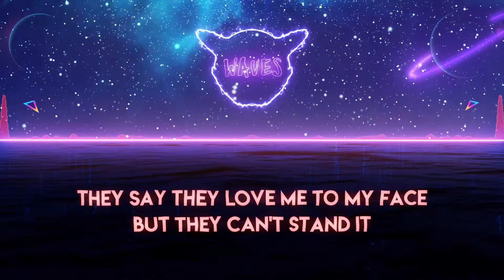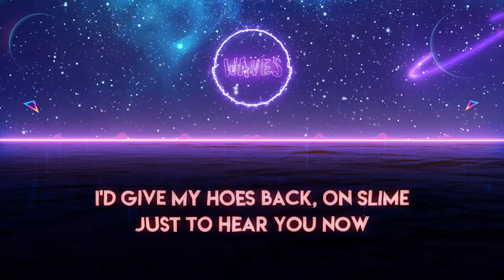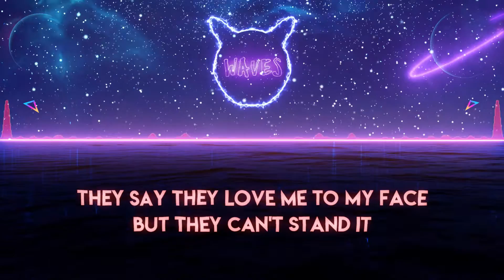The Kid LAROI - TRAGIC (Lyrics) ft. Youngboy Never Broke Again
🔥 The Kid LAROI - TRAGIC ft. Youngboy Never Broke Again (Lyric Video)

-LYRICS-

I remember times when I ain't have shit
No food in my crib, now I live lavish (Oh, no-no-no)
They say they love me to my face, but they can't stand it
Them hoes ain't fuck with me back then, now they attracted
FN attached to my bro and he gon' blast it
Don't tell me what I've been through, you don't know
Made it out the mud, with or without you, I'm good
Did it for my lil' bro, just to show him one day you could
I did this for my mama 'cause I told her one day I would

My life been tragic, thank you for askin'
I've seen too many of my fam end up in caskets
I've seen too many of my friends turned into ashes
Wish I still had them
Light a blunt, put it to the sky, I'm tryna get high (High)
They won't stop, look me in my eyes, tell me it's alright (Alright)
Had to cut plenty people off, money on my mind
I can't fuck with 'em, I can't trust nobody but I (Yeah)

I remember times when I ain't have shit (Yeah)
No food in my crib, now I live lavish

[Verse 2: YoungBoy Never Broke Again & The Kid LAROI]
They hate so bad-bad, huh, my money up, they fake as fuck
I know they mad-mad, huh, I still ain't done, I ain't switchin' up
I ain't givin' up, I'm goin' in, word to my friends
I ain't thinking clear, tell me what I did, I just whipped the Benz
I'd give it all back right now just to see you smile
I'd give my hoes back, on slime, just to hear you now
They ain't my friend, ain't my woadie, ain't my dawg
For to get some money be the only reason that they come around
And the top down, everythin' goin' smoothly
Hope they don't try me, come out on top, I'm shootin' 'round
When I'm up in town
Haters after me but got so many of 'em for me (Yeah), I can't let 'em down

[Chorus: The Kid LAROI & NBA Youngboy]
No food in my crib, now I live lavish (Top)